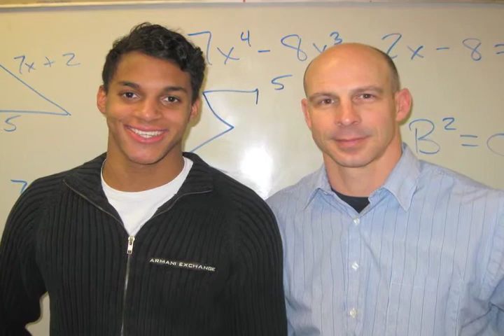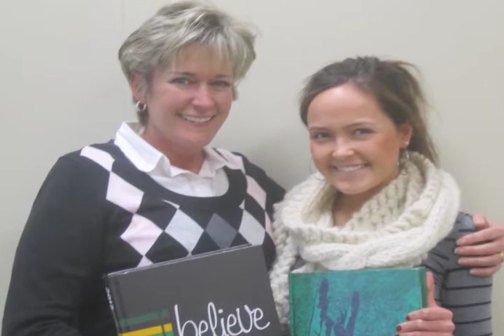Dublin Coffman HS Celebration of Excellence 2013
Dublin Coffman High School in Dublin, Ohio recognizes student achievement in scholarship, leadership, service and character. This year, we recognize our outstanding students at the celebration of excellence awards.